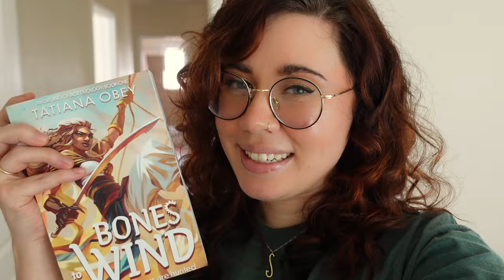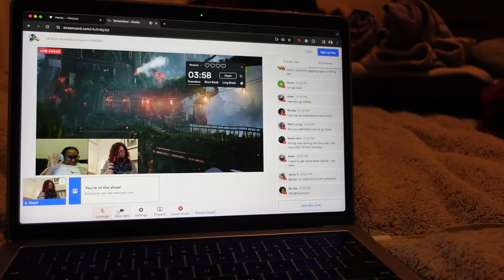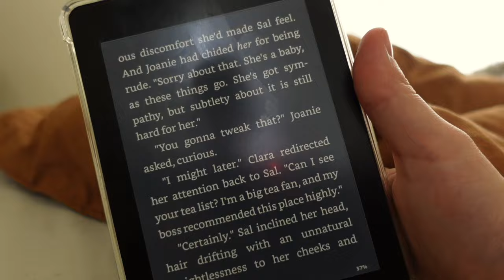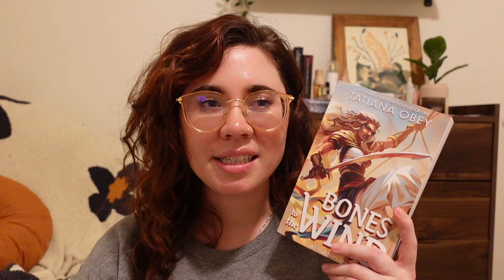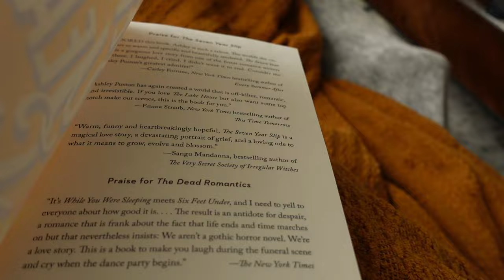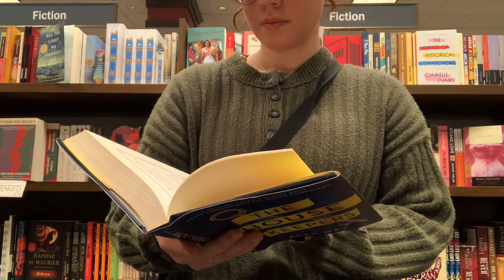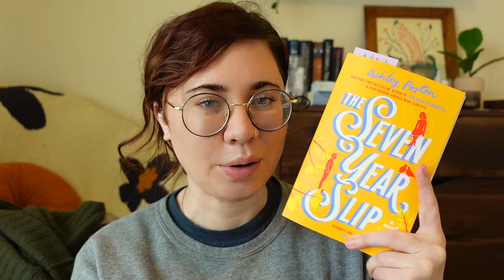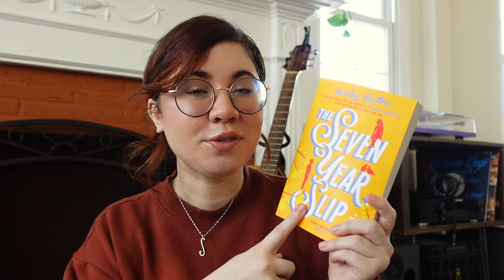48 hour readathon vlog | busy bee readathon and the start of realmathon 🩸❤️‍🔥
TEAM BLOOD!!! 🩸🫀❤️‍🔥

Lovely cohost: @SydBookWorrom

Aaron B, Abbyoffprint, Aden, Aleah,  Alexis, Allison P, Allyson, Amanda,
Amber  (Books of Amber), Ana Maria, Angela C, Angela U, Anne, Ashleah, Book Hag (Sarah), Caitlin B, Caitlin P., Carey, Cassandra J., CatsReadBooks, Chelsea, Chicole, Christine, Mo ,Clarissa, Dai, Danielle G., Daryan, Dee, Dr. Jade, Elizabeth H., Emily A, Emily B, Emily F, Emily J, Emily K, Erica, Erika, Erin, Erin, Gabi G., Gavin, Hanan, Hannah, Heather O, Isabelle, jac, Jan, Janet, Jazmin, Jenica, Jenny T, Jessica M, Jessica O., Joni S, Josie, Joy-El, Kaitlyn, Karina, Kate B., Kaydee, kelleylovesbooks, Kristan W, La'Tia, leniellie, Lindsay, Luana, Maddox, Maia, Maria, Marissa B, Mary Kate, Megan M, Michael, Michaela C, Moh, Moni, Nat, Natalie, Nayad, Noelle, Paige, PattiReadsALot, Rachel, Rae, Rebecca, Renee, Robin, Ronika, Rose☆, Rosie, Ryan, Ryn,Sadie R, Sarah, Sarah, Sarah, Sarah Ann, Sarah Bean, Sarah Z, Scott, Shannah, Simone, SimplyChele, Sophie Marie, Stephanie, Sydney M., Tai, Talya, Tamilla, Taneya, Tracie, yasmin, Zeally, Laura, Evie, Jillian, and Kristine J., Sabrina, Nikki, Candice, Kayla, Liz, Olivia, Kelcie, Amanda, Renate, Jonathan, Autumn, Amelyah, Floukes, Rayna, Alan, Kristin G, Lydia, Kati, and Mickenzie B., Harrieta, Anna, Dani, Mikayla Kelsey, Kayla, Liv, Yam, Ash, Caardel, and Becky!